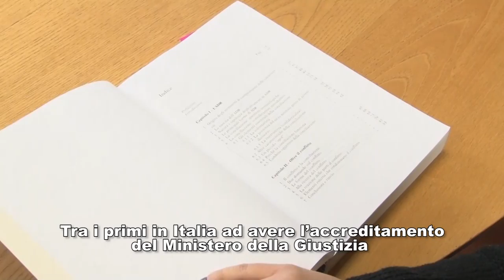La mediazione alla Camera di Commercio di Firenze (sottotitolato)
Tra i primi in Italia ad avere l'accreditamento del Ministero della Giustizia, il servizio di conciliazione della Camera di Commercio di Firenze ha gestito più di 6000 casi dal 1998.
Iniziare una mediazione è semplice, conveniente e rapido. La domanda si può presentare on line, la tariffa parte da meno di 50 euro e la conclusione arriva entro 90 giorni.
Scopri di più sul nostro servizio di mediazione, guardando il video.